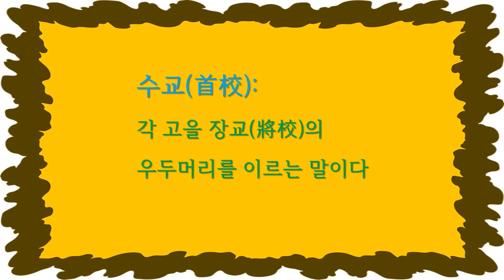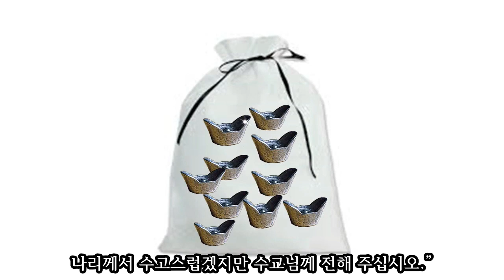수호지-15-(4)여기 수교와 옥사쟁이는 매우 악착스러운 놈들이라 재물만 짜내려고 하기 때문에 뇌물을 먹이게 되면 좀 돌봐주기도 하지만 그럴만한 상황이 안되면 낭패[프리쏘울TV]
그러나 친분이 있기만 하면 새로 온 죄수는 누구나 맞아야 하는 살위곤(殺威棍) 백 대도 병이 있다고 핑계하며 뒤로 미룰 수 있고, 만약 그 곤장 백 대를 맞는 날이면 반죽음이 됩니다.”
임충은 여러 가지로 알려주는 일들을 듣고 고맙다고 인사를 하며 만약 돈을 쓴다면 얼마나 써야 하는지 묻자 수교와 옥사쟁이 모두 각기 은자 닷 냥씩 주면 충분하다고 말합니다.

임충과 다른 죄수들이 한창 대화를 하고 있는데 옥사쟁이가 오더니 ‘어떤 놈이 새로 귀양 온 녀석이냐’고 고함치듯 묻자 임충이 앞으로 나서면 ‘소인입니다’하고 대답했습니다.